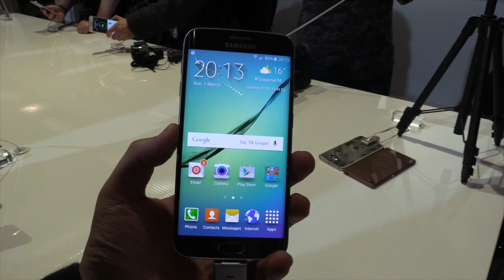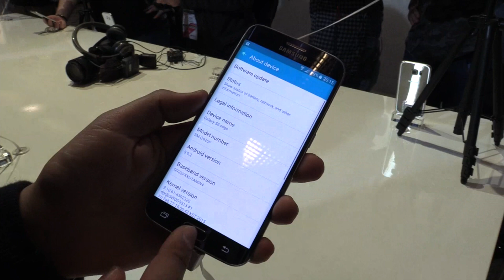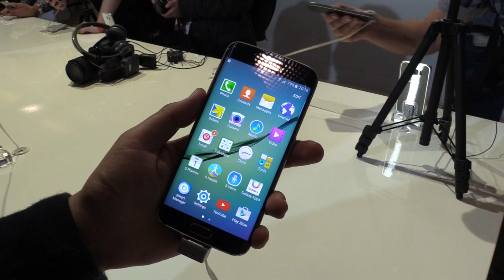Hands On Samsung Galaxy S6 Edge MWC 2015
Wir zeigen Euch das Samsung Galaxy S6 Edge, frisch vom MWC 2015 in Barcelona im Hands On.